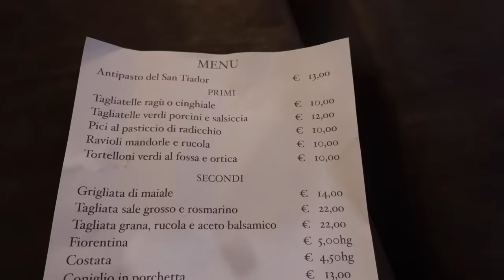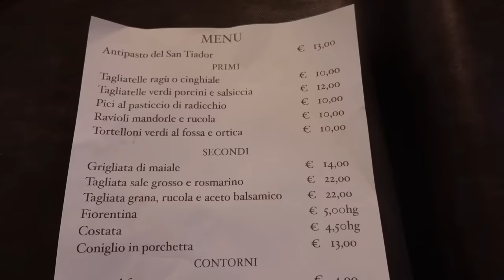La trattoria sperduta che non trovi nemmeno con Google Maps‼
Nell'entroterra romagnolo ci siamo imbattuti in questa trattoria davvero rustica dove si mangia bene e si spende il giusto senza troppo fronzoli.
Fettuccine fatte in casa, salumi di produzione propria, grigliata di ciccia locale, piadine come se non ci fosse un domani per una tradizione romagnola rispettata in pieno!

Il sapore della romagna che abbiamo trovato noi in questo agriturismo potete ritrovarlo ordinando tutto su questo e-commerce specializzato in prodotti romagnoli 👇👇👇👇👇👇

Agriturismo San Tiador
Via Licce, 983, 47836 San Teodoro, RN.